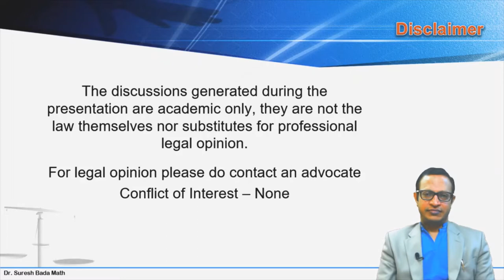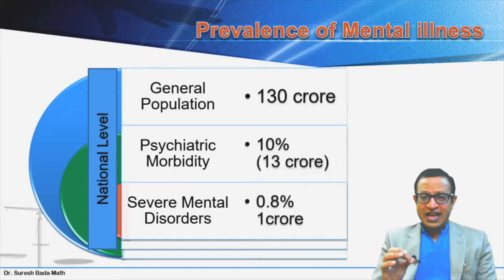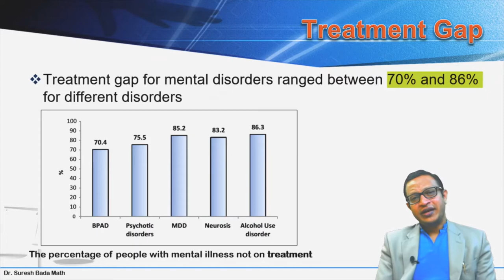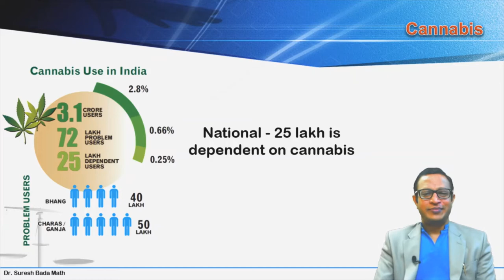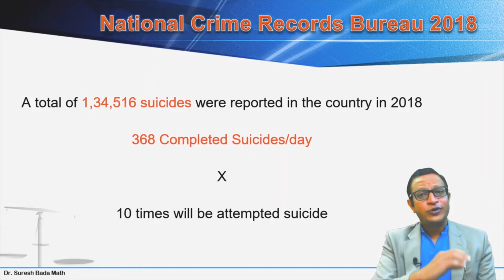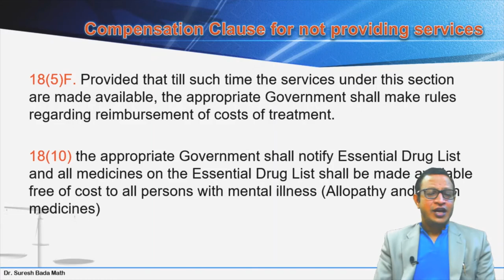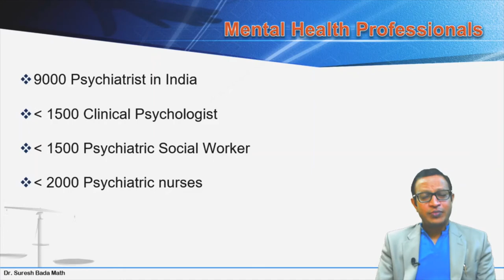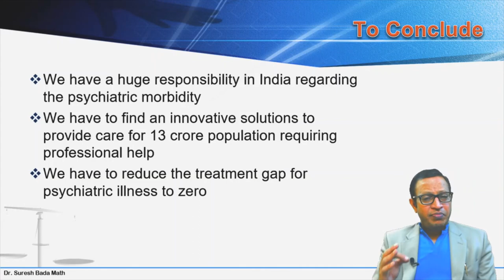What is Psychiatric Epidemiology? What is Prevalence of Mental Illness? Mental Health Morbidity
Psychiatric epidemiology is the study of the distribution and determinants of mental illness frequency in human beings, with the fundamental aim of understanding and controlling the occurrence of mental illness. Psychiatric epidemiology deals with important components such as disease/disorder, distribution, and frequency of disease/disorder, determinants of disease/disorder, human population, and methods employed to control the occurrence of illness.

Mental health problems can attain the disorder/disease/syndrome level, which is usually considered easy to recognize, define, diagnose, and treat. Hence, they can be called, ‘Visible Mental Health Problems’ in a community. These visible mental health problems are again classified into Major mental disorders and Minor mental disorders. Major mental disorders are easy to recognize and commonly seen in mental hospitals, however, minor mental disorders are common in the community. Another group of mental health problems remains at the sub-clinical/non-clinical/sub-syndromal level and is usually related to the behavior of an individual. They are difficult to recognize, define, and diagnose. Hence, they are called, ‘Invisible Mental Health Problems’. Psychiatric epidemiological studies have ignored this category because of the difficulty in defining and identifying the case. It has also been argued by many researchers, not to pathologize the problems faced by the individuals.

The need of the hour is in addressing major challenges such as lack of mental health manpower and stigma, which are the major threats to developing comprehensive psychiatric services in the community.